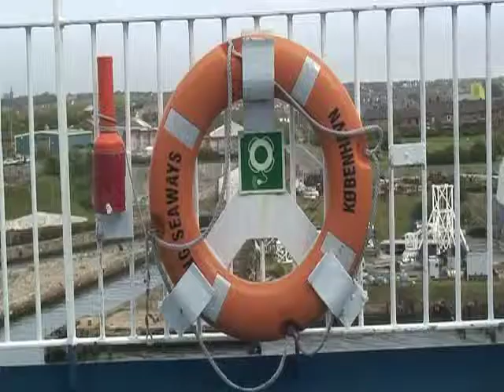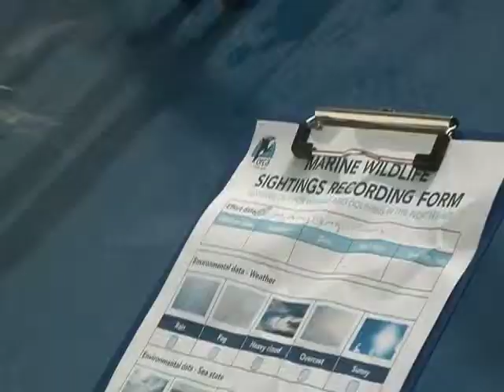Whale spotting in Amsterdam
Kids from Wallsend travel to Amsterdam to go whale and dolphin spotting as part of a school project.